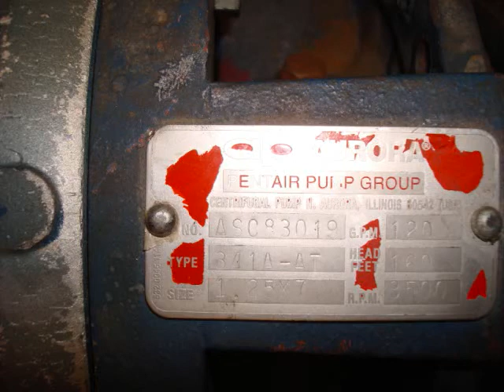Pump Rebuild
Pictures from the rebuild of a high speed high pressure Auroa Recycle Pump.